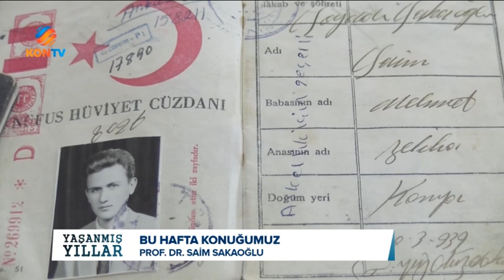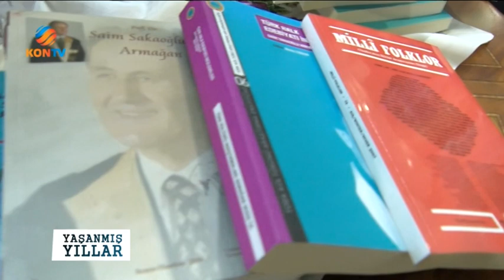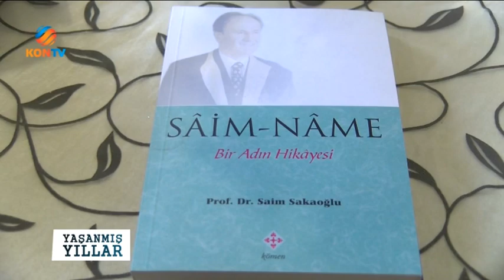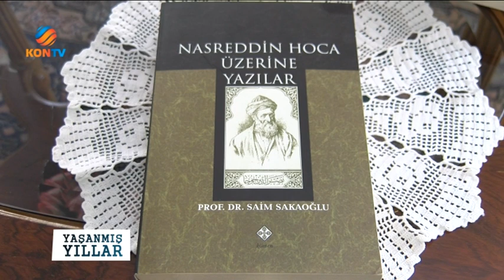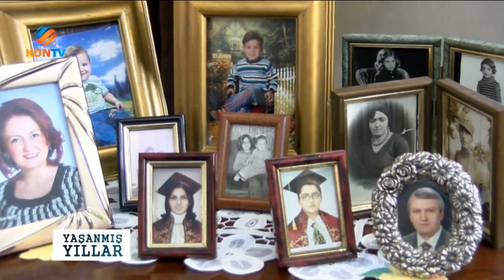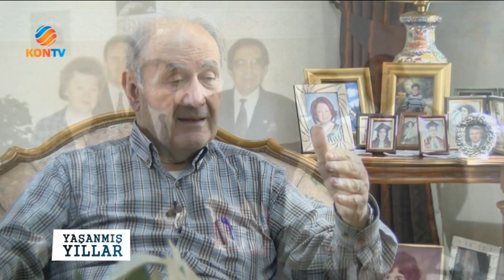YAŞANMIŞ YILLAR BÖLÜM 163 SAİM SAKAOĞLU 14 ARALIK 2019